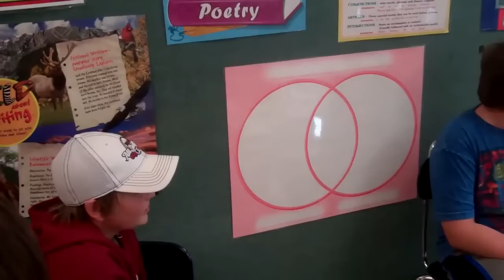Halloween Party 2011 Ms. Hicks Class MES Metropolis IL